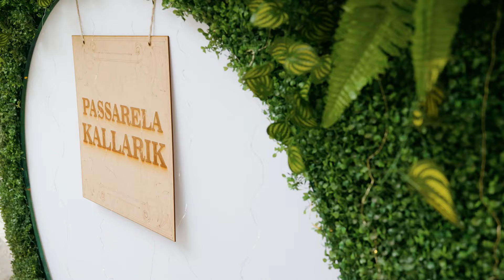Pasarela kichwa Caranqui ❙ La Esperanza, Ibarra, Imbabura ❙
VIDEO REALIZADO POR OMAR TITUAÑA MALDONADO

Cobertura en pasarela de moda Kichwa Caranqui
Cliente: Bordados Clarita - Chriss Guamán

Fue un agrado cubrir un evento donde se expuso la innovación de moda con identidad.

Asistencia video: Aly Chuquin
Asistencia General: Joyce Maldonado